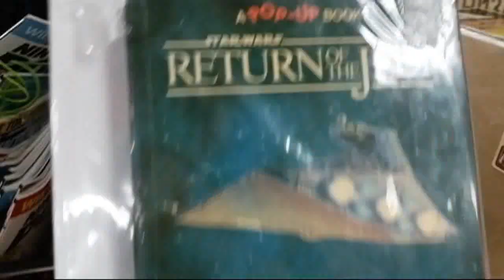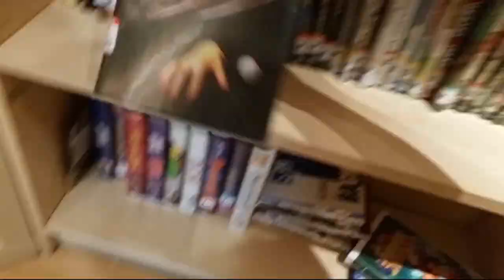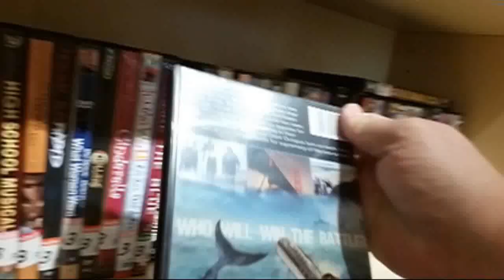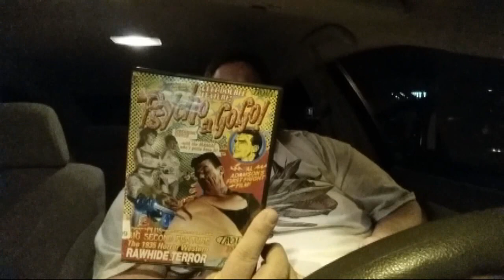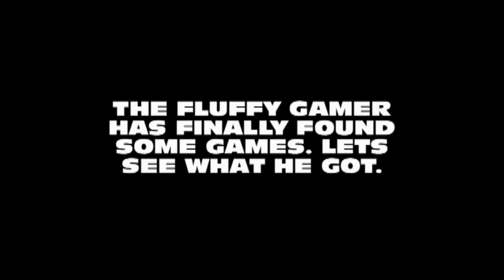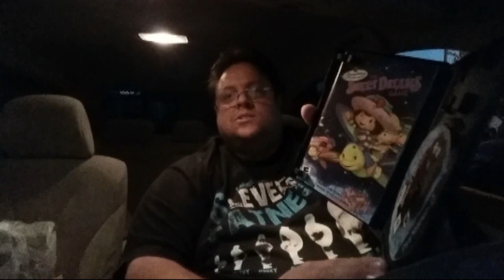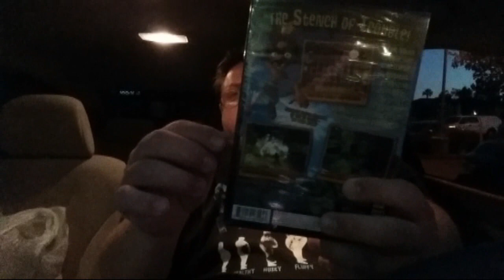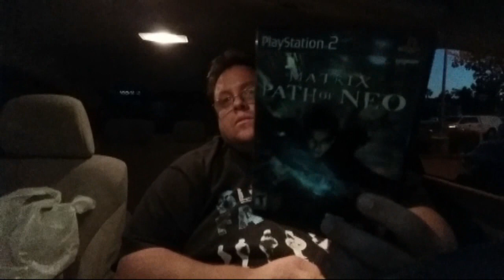GWH QUICK FIX 8 FLASHBACK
GOODWILL HUNTER FLASHBACK

MUSIC FROM

Ebay Account